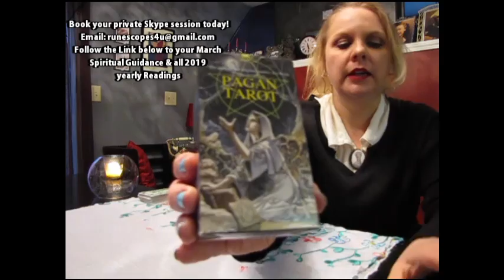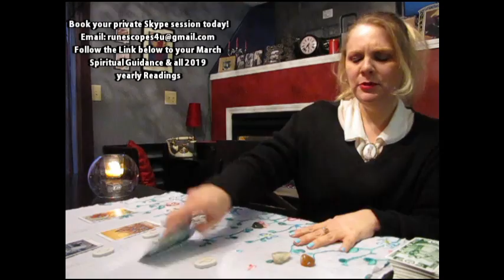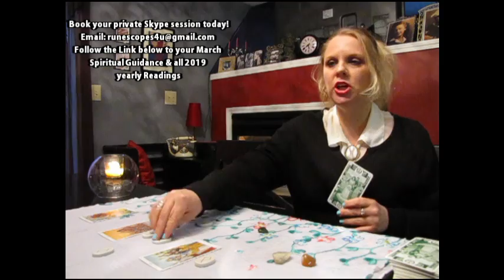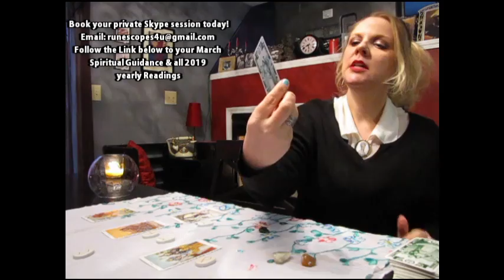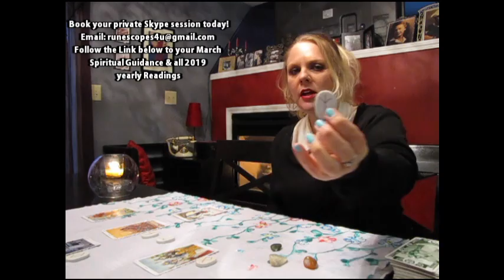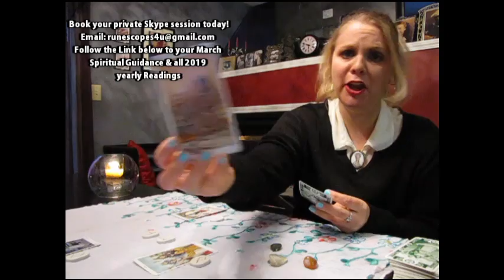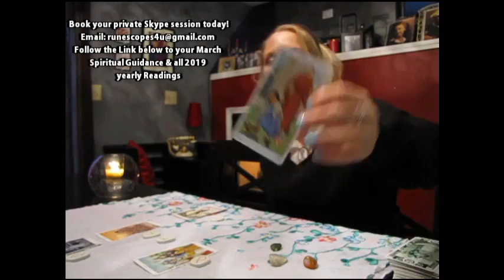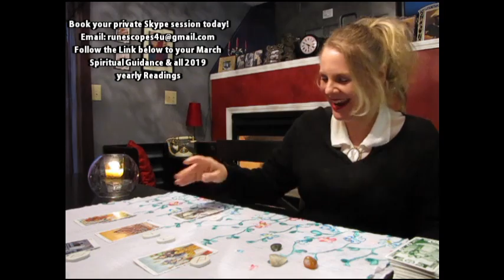Cancer March 2019 RuneScope ASK THE EXPERT!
Welcome to your March 2019 RuneScope! Your March SPIRITUAL GUIDANCE READING, 2019 LOVE RUNESCOPE, 2019 NEW YEAR’S RUNESCOPE, and 2019 CAREER & FINANCE RUNESCOPE are all available

I have been reading for others professionally for over 20 years. Just as in my videos, I use both the Runes and Tarot during private sessions, and work with your Spirit Guides to get the answers you need regarding love, relationships, family, career, and any other areas you may have questions about. My readings tend to cover at least nine months to a year (sometimes much further) into your future.